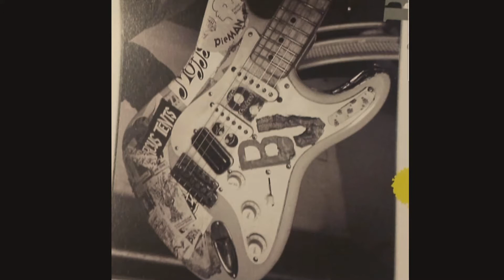Green Day Pickup Shootout: Seymour Duncan SH-4 vs Bill Lawrence L-500XL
This is a follow-up to an older video I did a couple of years ago comparing the two pickups that Billie Joe Armstrong of Green Day has used in his famous "Blue" Fernandes Stratocaster over the years. These are both fantastic performers with many similarities but each definitely has its own character and voice. Please leave a comment on which you prefer and why.

 This time around I'm recording the pickups with a combo of an Sennheiser MD421 and a Shure SM57 instead of my iPad, so hopefully a truer example of the sound of these pickups comes through.
0:00 Intro and Gear
4:11 Who Wrote Holden Caulfield: L-500XL
5:26 Who Wrote Holden Caulfield: SH-4
6:39 Welcome to Paradise: L-500XL
7:51 Welcome to Paradise: SH-4
9:03 Basket Case: L-500XL
9:44 Basket Case: SH-4
10:27 Stuck With Me: L-500 XL
11:42 Stuck With Me: SH-4
12:57 Geek Stink Breath: L-500XL
13:47 Geek Stink Breath: SH-4

Gear used:
-1979 Bill Lawrence L-500XL pickup (in 1981 Fernandes "Revival" Stratocaster -same guitar Billie Joe Armstrong uses)
-Seymour Duncan SH-4 pickup (in Fender Partscaster - my mainstay guitar for years)
-Amp: 1978 Marshall JMP 50 MkII (has been modded with an added gain stage and a master volume; on the back of the amp) -no fx used, straight amp.
-Cab: 1992 Marshall 1960AV with original Vintage 30's
-Microphones: Sennheiser MD421 and Shure SM57
-Mixer: Behringer Xenyx X1222 USB (used for blending the guitar mics before sending to ProTools)
-Recording software: ProTools (recorded straight in, single tracks, no EQ, Compression, etc.)